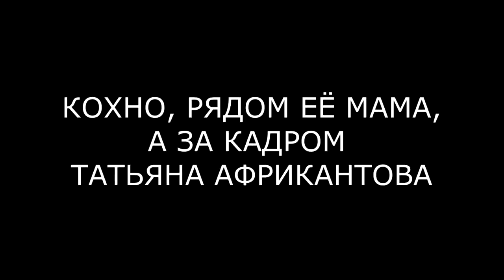СОПЛИ И СЛЁЗЫ КОХНО ВЫГНАЛИ ИЗ ДОМА 2 ondom2 com